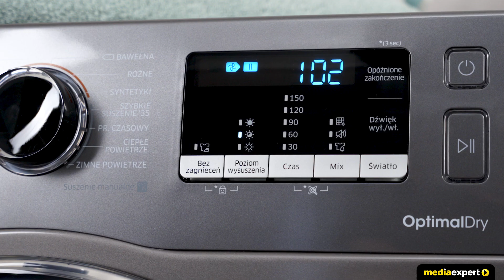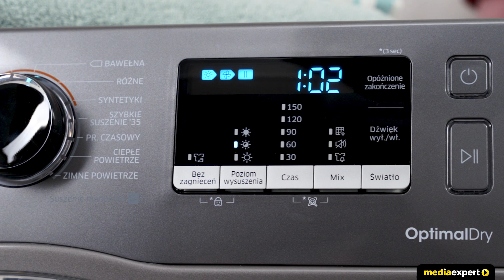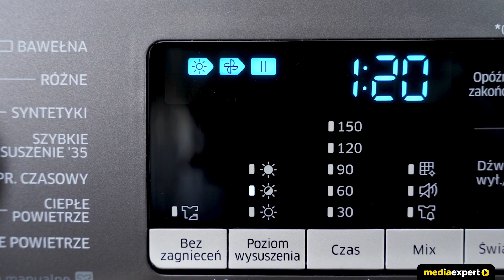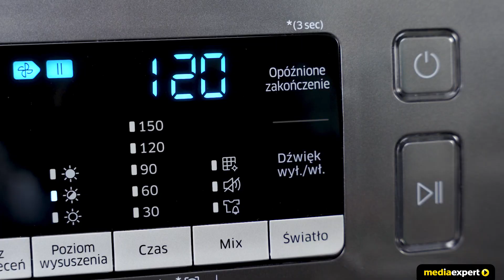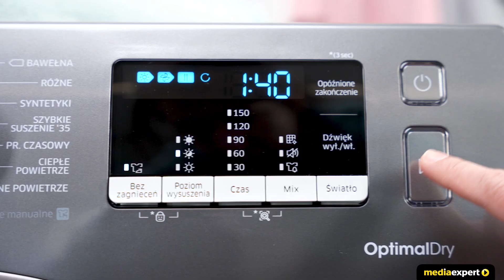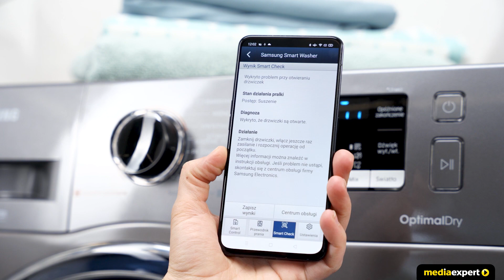Suszarka Samsung DV90M52003X | Wideoprezentacja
👉 Zapomnij o rozwieszaniu ubrań po praniu i czekaniu aż będą suche. Suszarka Samsung DV90M52003X z pompą ciepła i technologią OptimalDry może wysuszyć je nawet w 35 minut.

Wybrane cechy suszarki Samsung DV90M52003X:

✅ ŁADOWNOŚĆ: 9 kg
Maksymalna wielkość załadunku to 9 kg. W jednym cyklu możesz wysuszyć jeszcze więcej ubrań, aby oszczędzić czas i energię.

✅ KLASA ENERGETYCZNA
Klasa energetyczna A+++ uchroni Cię przed wysokimi rachunkami za prąd. Technologia pompy ciepła to efektywne suszenie ubrań w niższych temperaturach i mniejszy pobór energii.

✅ FUNKCJA OptimalDry
Inteligentny system suszenia OptimalDry wykorzystuje trzy czujniki – wilgoci, temperatury oraz zabrudzenia filtra wymiennika ciepła. Kontroluje na bieżąco pracę suszarki i zmienia jej parametry, by dobrać czas pracy, zużyć mniej energii i zadbać o Twoją odzież.

✅ 14 PROGRAMÓW SUSZENIA
Suszarka SAMSUNG ma aż 14 różnych programów suszenia i dodatkowe opcje, dlatego wysuszysz w niej niemalże każdą tkaninę. Możesz również wybrać jeden z 3 poziomów suchości – bardzo suche, suche i wilgotne dla odzieży przeznaczonej od razu do prasowania.

✅ PROGRAM SZYBKI
Spieszysz się? Wysusz swoje ubrania w jedynie 35 minut! Program Szybki jest najlepszy dla małych załadunków składających się z kilku sztuk ubrań.

✅ PROGRAM DELIKATNY
W suszarce Samsung możesz wysuszyć bieliznę, cienkie bluzki lub swetry. Delikatny program o obniżonej temperaturze suszenia oraz niskiej liczbie obrotów zmniejsza tarcie powodujące uszkodzenie tkanin.

✅ PROGRAM BEZ ZAGNIECEŃ
Uruchom specjalny program Bez zagnieceń, jeżeli chcesz wyciągnąć z suszarki ubrania, które nie będą wymagały czasochłonnego prasowania.

✅ BĘBEN DIAMOND
Dodatkową ochronę dla odzieży zapewnia bęben Diamond z małymi otworami, który zapobiega mechaceniu się tkanin podczas suszenia. Praktyczne podświetlenie wnętrza bębna pomaga w załadunku i rozładunku suszarki.

✅ SMART CHECK
System diagnostyki błędów Smart Check monitoruje usterki suszarki i ułatwia jej naprawę. Wykrywa problemy, a następnie diagnozuje je i przesyła instrukcje postępowania na aplikację mobilną. Dzięki temu możesz oszczędzić swój czas i pieniądze na serwisie.

✅ GŁOŚNOŚĆ SUSZENIA
Głośność suszarki to jedynie 65 dB. Cicha praca powoduje, że ubrania możesz suszyć nawet w nocy.